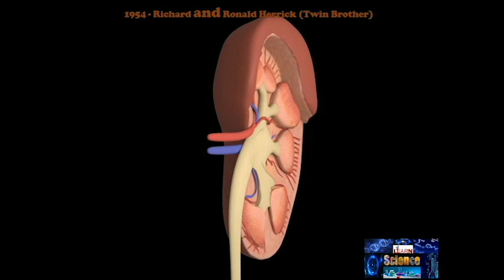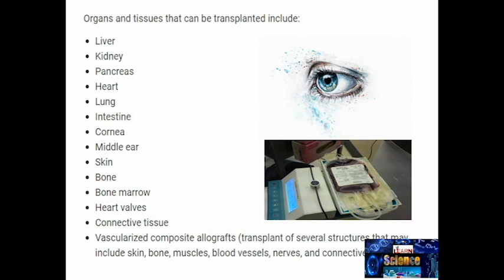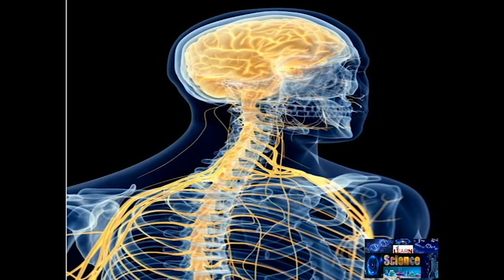Is Brain Transplantation Possible?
What is stopping is from transplanting brain from one body in to the other? Has a brain transfer ever been done?

The world's first human head transplant is still on schedule for 2017, according to Italian surgeon Sergio Canavero who's been saying say for years that he will perform the procedure. The latest news is that Canavero's patient, 30 year-old Valery Spiridonov of Russia, will use a virtual reality system for several months before the surgery to prepare for the experience of controlling an entirely new body.

A brain transplant or whole-body transplant is a procedure in which the brain of one organism is transplanted into the body of another organism. ... No human brain transplant has ever been conducted.